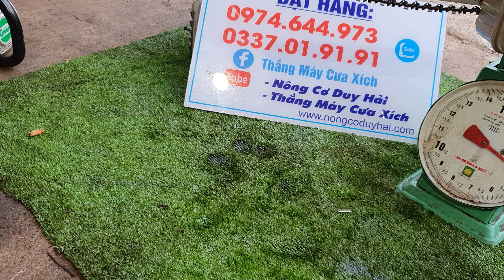Siêu Phẩm - Máy Cưa Xích Makita MDE340 (10.03.2022) Tay Cụt Lớn Piston 40ly 34cc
► Nhận Dạy Nghề Online
+ Link Mua Hàng Trên Shopee :
► THÔNG TIN SẢN PHẨM
►Model
►Đường Kính Xilanh : 40ky
►Động Cơ : Động Cơ 2 Thì Làm Mát Bằng Gió
►Dung Tích (cc) : 34cc
►Cân Nặng : 3.5kg
►Hệ Thống Khởi Động : giật
►Chế Hoà Khí : Walbro
►Nơi Sản Xuất  : Made In Japan
►Quà Tặng Đi Kèm : Bugi + Típ Mở + Dũa
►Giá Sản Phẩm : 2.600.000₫